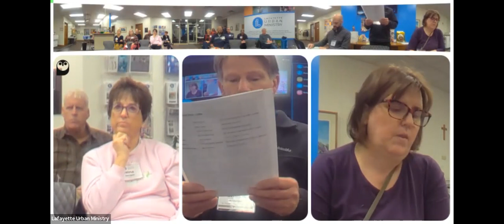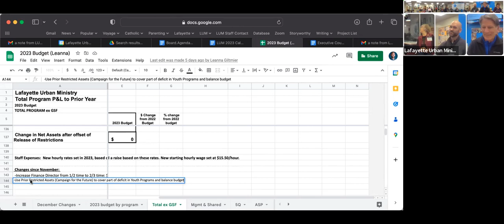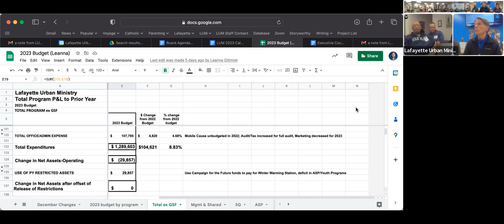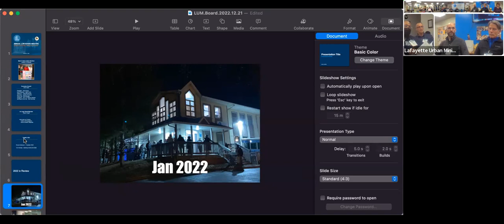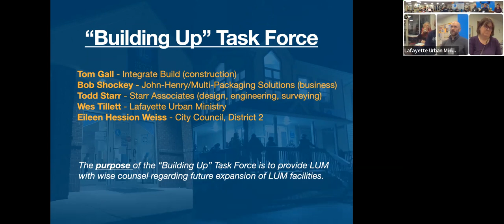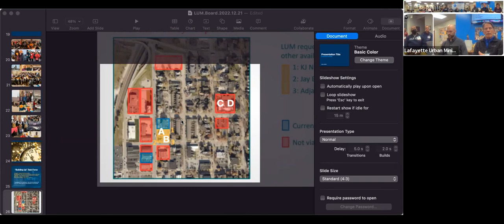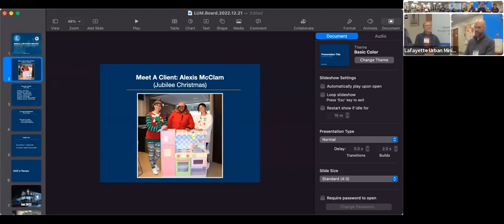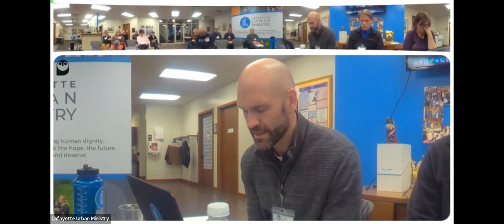LUM Annual Membership Meeting - December 21, 2022